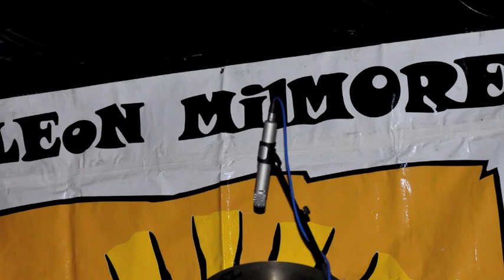Punchbowl - Leon Milmore Reunion Show 2011